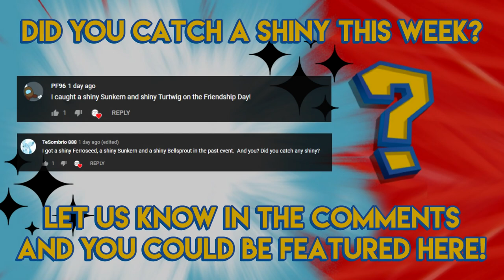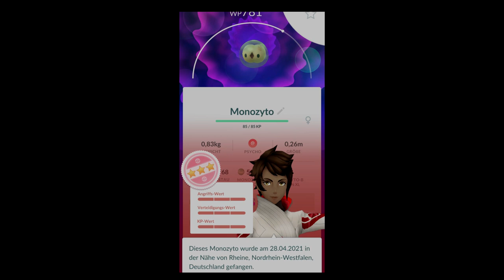SAY CHEESE, It's Shiny Smeargle! - Pokemon GO Shiny Compilation #255